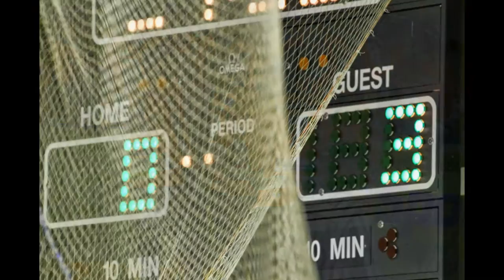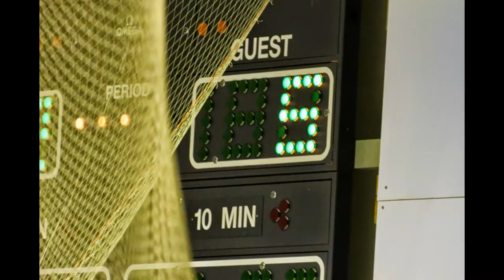KPK - Ruoska 2 - 5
recun.kuvat.fi  tuotantoa